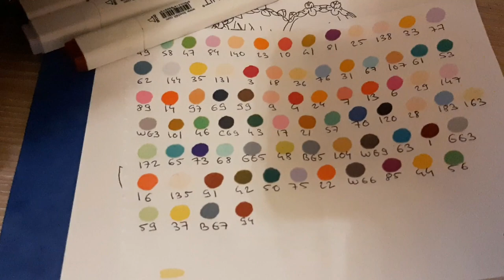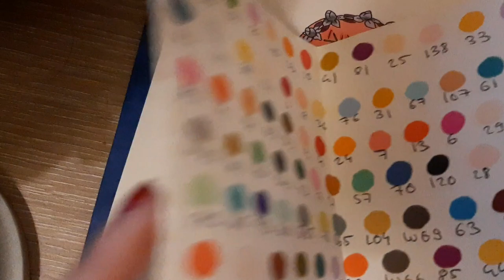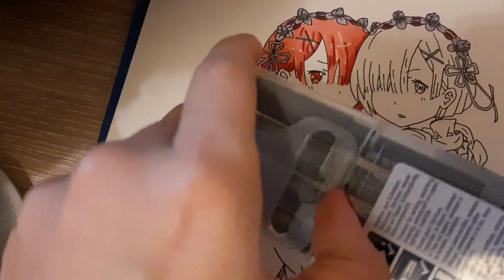Dessin et coloriage relaxant - ASMR Français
Salut à tous ! Voici enfin la vidéo dessin avec un peu de retard suite à des petits problèmes de micro x) J'espère qu'elle vous plaira !

Prochaine vidéo : j'hésite mdr

Merci à Julien C pour ses superbes miniatures ♥